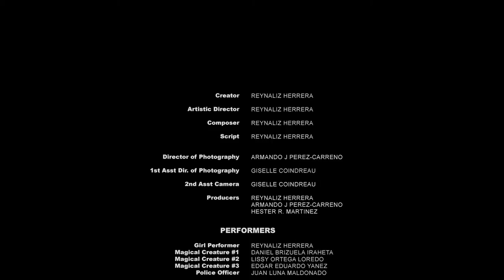"IDEAS, NOT THEORIES". By Reynaliz Herrera. Musical movement #3 (Water Music)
"Ideas, Not Theories"

(Section from "Ideas, Not Theories": Musical movement #3)

Creator/Director/Composer/Script/Main performer: Reynaliz Herrera
Director of Photography: Armando J. Perez Carreno

Performers: Reynaliz Herrera, Lissy Ortega, Daniel Brizuela, Edgar Yanez.

IDEAS, NOT THEORIES, is a Percussion Performance Concert created by Reynaliz Herrera. Combining percussion music and theatrical elements, the performance feautures original music (written by Reynaliz) which explores the use of unconventional instruments such as: bikes, tap and body percussion, water, etc, and traditional percussion instruments such as marimbas and drums. All of the musical works are linked together through a storyline and original characters, making the complete performance a unique, quirky and creative artistic experience.